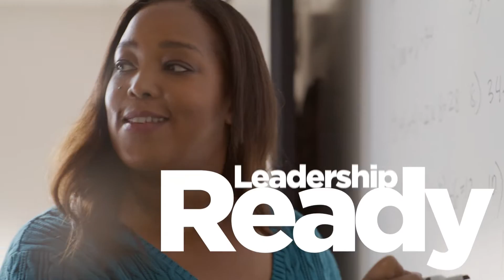St Joseph's University New York - Ready - Brand 30s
St Joseph's transition to University status was the inspiration for the latest expression of the award winning "Ready Set Joe's (TM)" campaign series. Austin Williams created these high energy spots with Spot On Productions, shooting on location across the NY Metro region. The videos are propelled by a percussion heavy track, while the VO delivers the statement/CTAs  that SJNY's grads are Ready for a successful future and an authentic life.